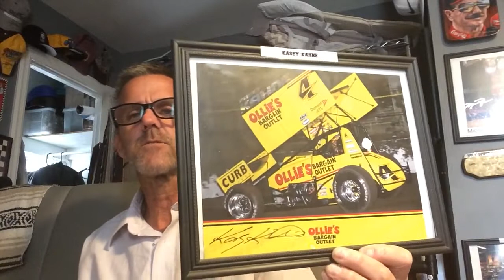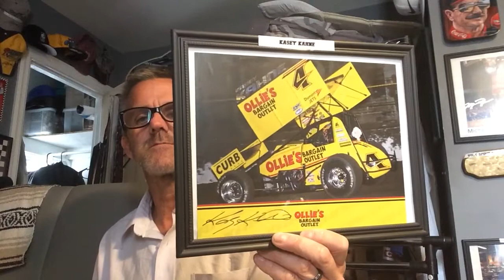Kasey Kahn’s Autograph from phone call